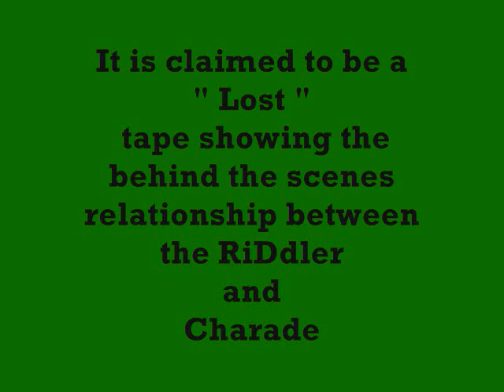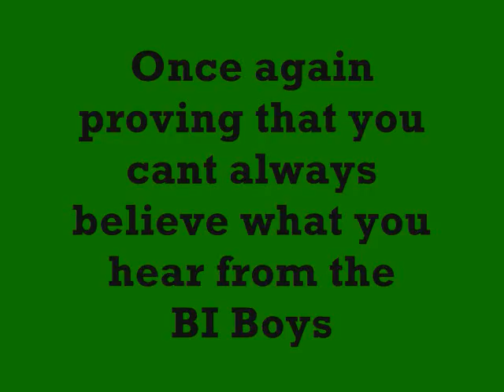Spring Fever is Cumming early at the House of Bowl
Lethal Injection spares no expense to bring the truth to the DUI fans, many have wondered and asked but no one was able to get a clear answer... until now !!

From the security cameras at the House of Bowl to your eyes, Lethal Injection brings to the DUI fans... the real goings on between The RiDdler and Charade !!